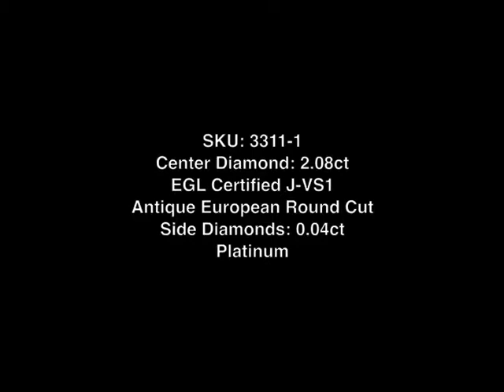2.12ct Antique European Round Cut Diamond Engagement Anniversary Ring - Mark Broumand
This gorgeous antique European round cut diamond engagement ring is absolutely breathtaking! The magnificent 2.08ct antique European cut poised in the center of this custom made platinum setting is EGL certified at J-VS1. It features the larger, more pronounced facets that reflect light in a mesmerizing way! It faces up white and is clear, even under 10X magnification. It is accented by two single cut round diamonds set on each side. It is absolutely gorgeous! You are going to cherish it forever!